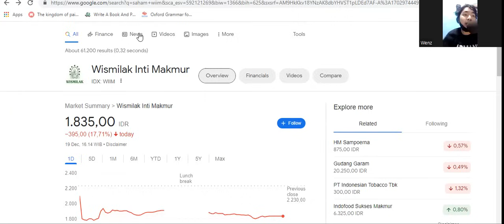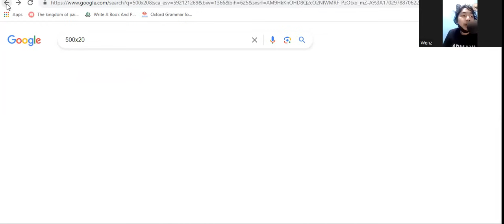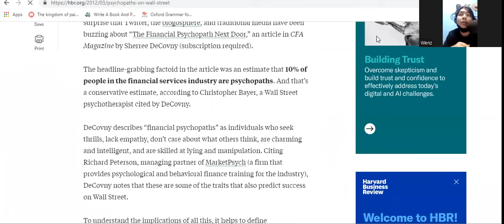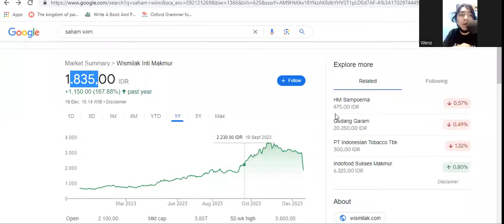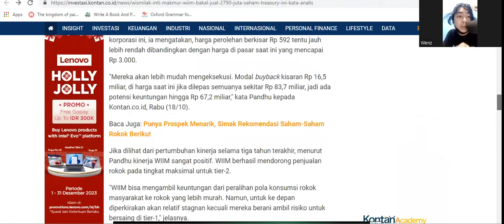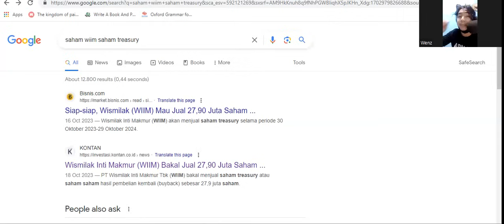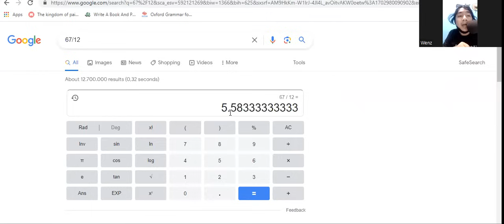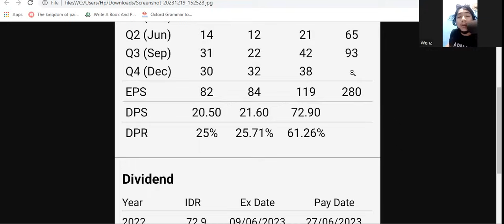Drama Saham WIIM 2023!! - Berawal Dari Grup Saham Berbayar Premium??? - Bahas Saham Treasurynya Yuk!